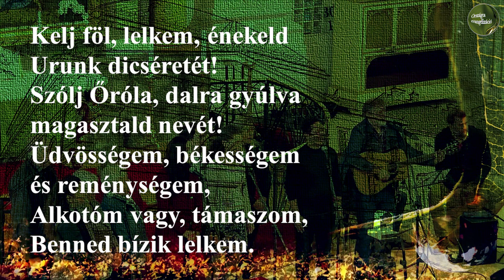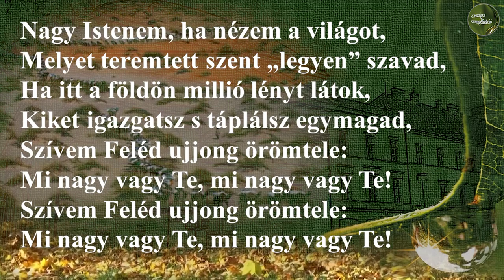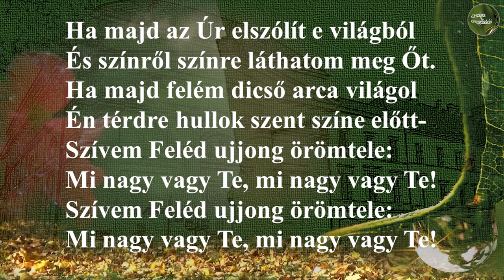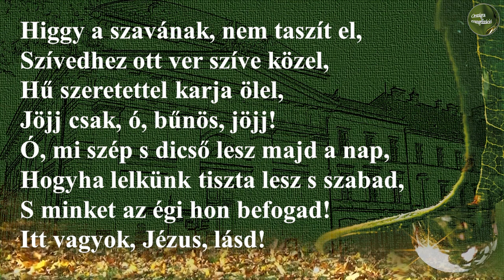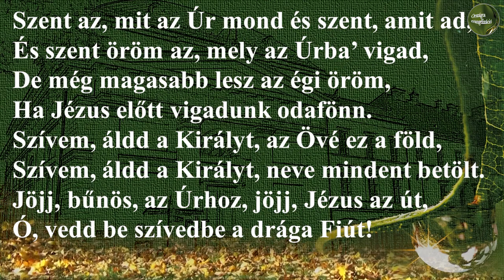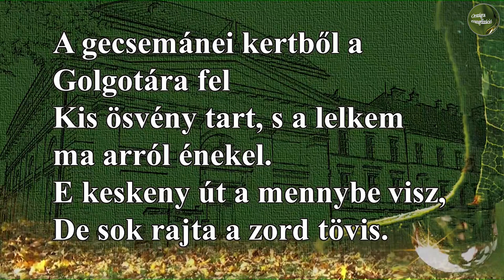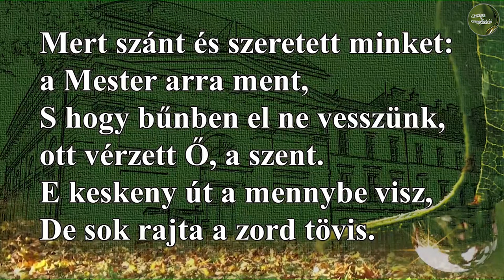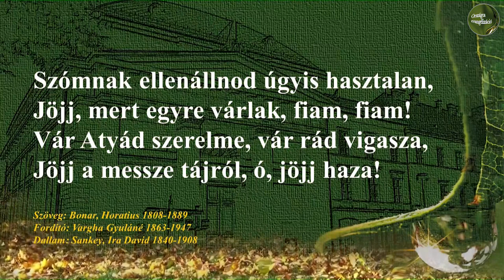Országos Ev 2022 Bevezető zenei rész Szemerei János püspöki köszöntőjével